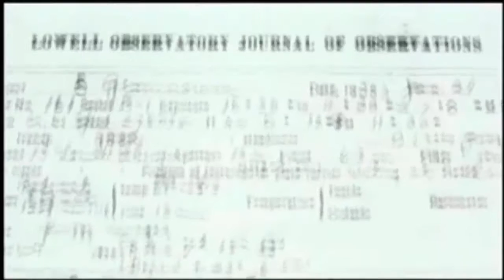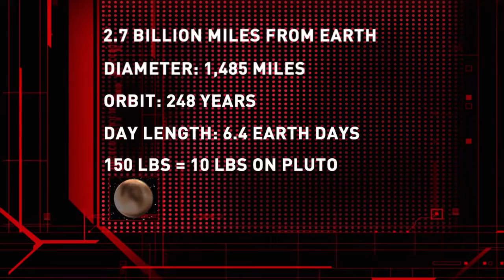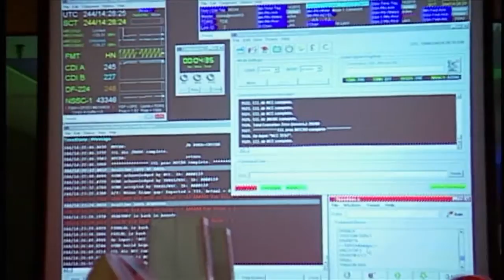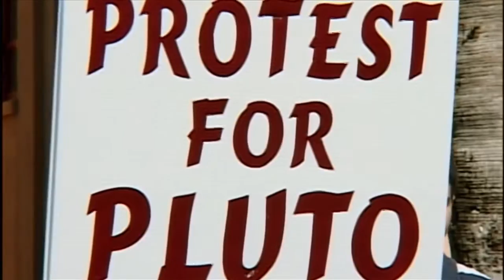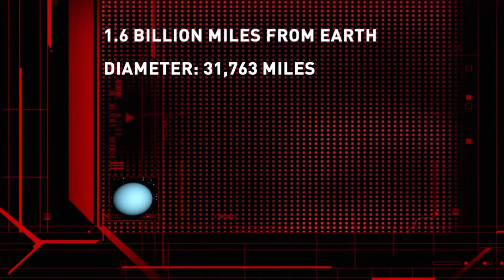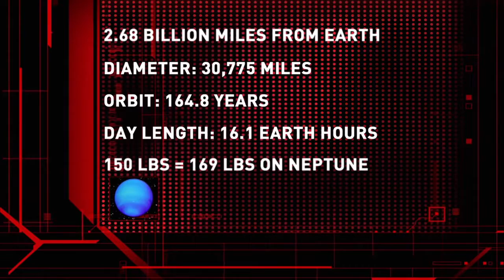ФЕЙК МИЖНАРОДЫЙ ... ))))) Вселенная 1 сезон, 11 серия Внешние планеты Full HD 1080p